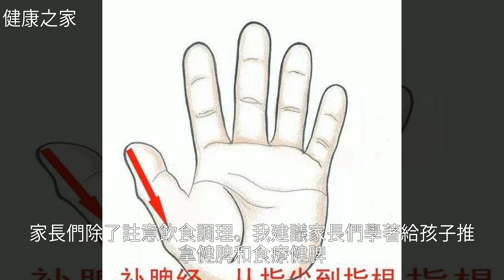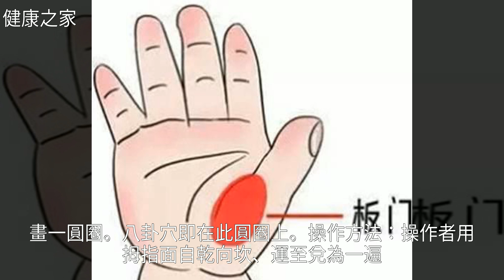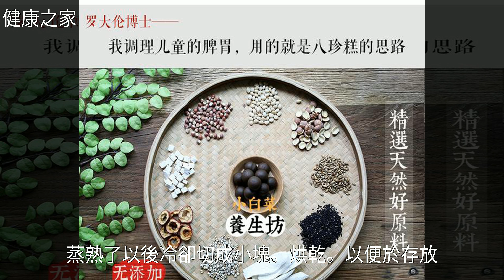手上自帶4個“補脾方”，每天揉一揉，小兒胃口好身體自然好！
手上自帶4個“補脾方”，每天揉一揉，小兒胃口好身體自然好！手上自帶4個“補脾方”，每天揉一揉，小兒胃口好身體自然好！食 療 , 中 醫 , 推 拿 , 薏 米 , 飲 食 健 康